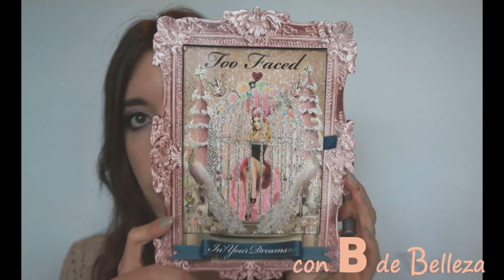Tutorial maquillaje fiesta: ojos con glitter